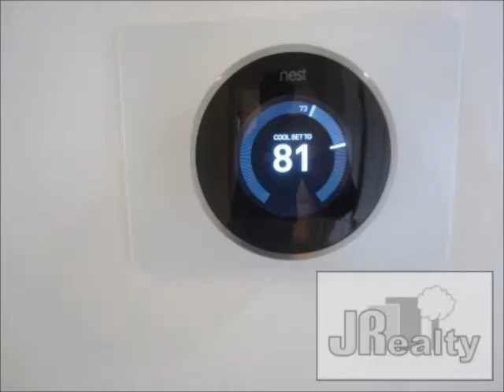1625 Granville Ave #305, Los Angeles, CA 90025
JRealty provides Residential Property Management for 1 to 4 units and Apartment Property Management for 5 to 50 units. JRealty also offers Leasing Only and Real Estate Sales services.This is a property that we manage, lease, or sold.